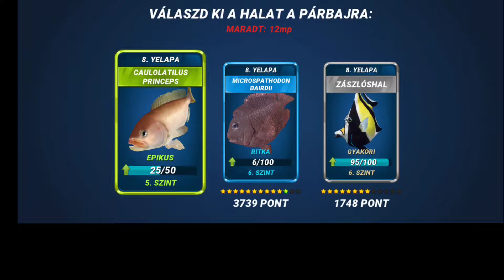Fishing Clash - Legendary Champions Event - Yelapa